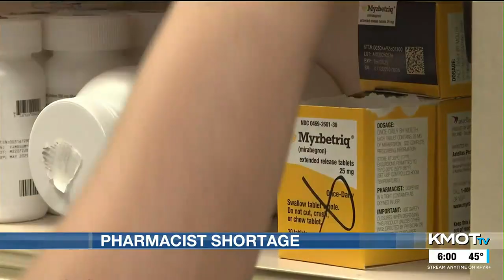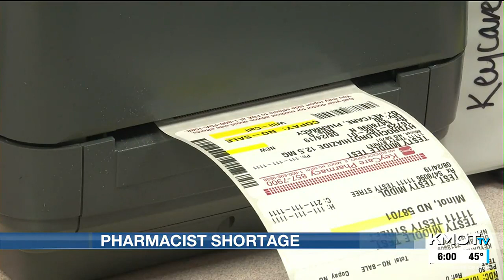Pharmacists in short supply in the Peace Garden State